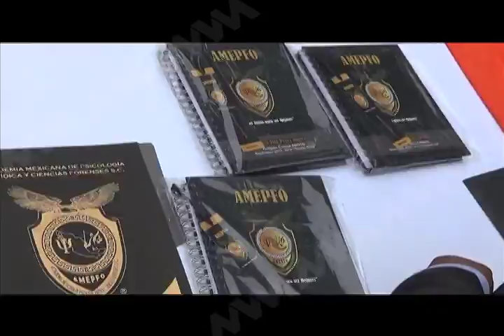Nuevos Peritos, Mvm Noticias